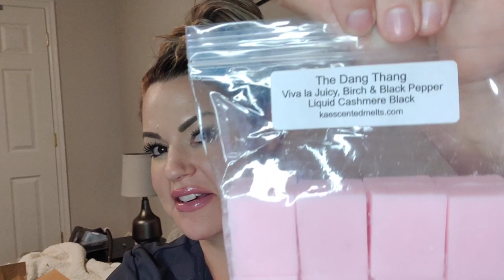💮 Kae's Scented Wax Melts Customes and Testers 💮 May 2021